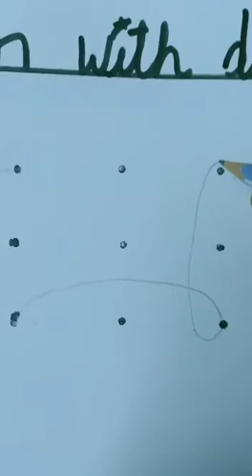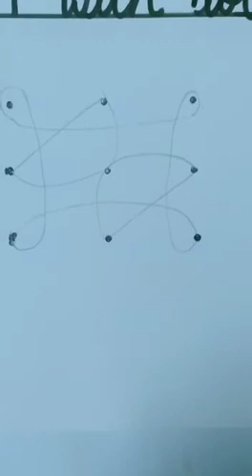Class- Nursery (Motorskill) Rangoli Fun with dots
Kids will learn to make rangoli with the help of dots.